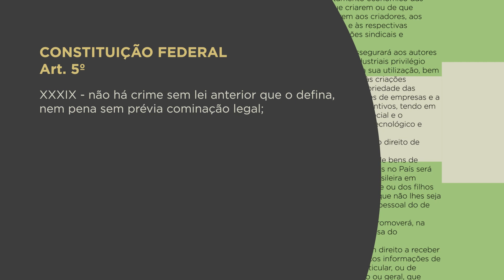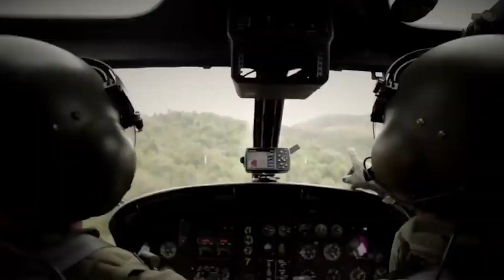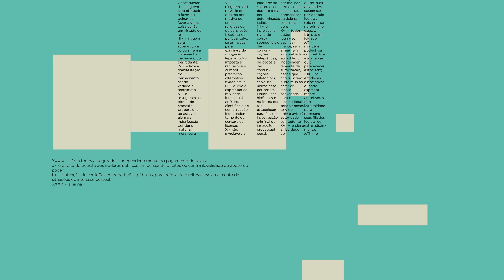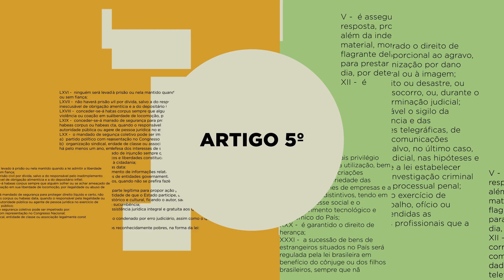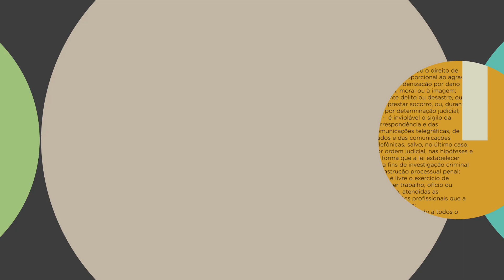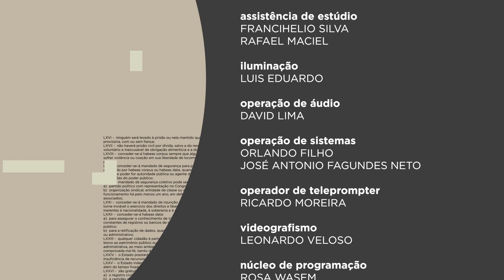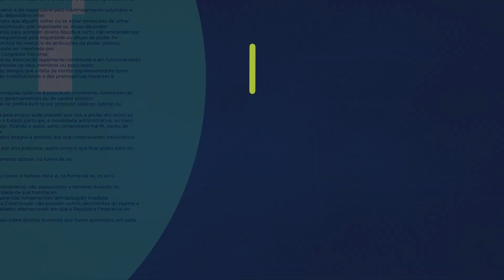TV Justiça: Programa Artigo 5º – Mudanças no Código Penal Militar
No Programa Artigo 5º da TV Justiça o tema abordado nesta edição é sobre o Código Penal Militar (CPM).

Recentemente, foi publicada uma lei que compatibiliza o CPM com o Código Penal, com a Constituição Federal e com a Lei dos Crimes Hediondos, endurecendo algumas penalidades, como no caso de tráfico de drogas praticado por militares.

Os convidados, Cícero Coimbra, promotor de Justiça Militar, e Mauro Stürmer, professor de Direito Penal, falam sobre essas alterações e como elas impactam a vida dos militares.